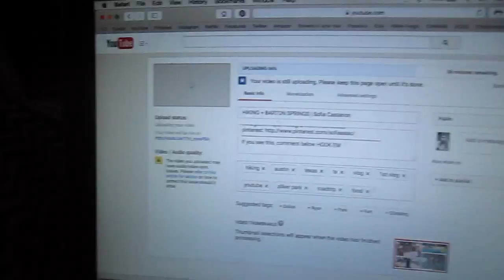San Diego Day 1: Balboa Park + Meet Valencia. | Sofia Castanon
A day in Balboa Park, we went to the science museum, then got some frozen yogurt later in the day. Hope you enjoy!